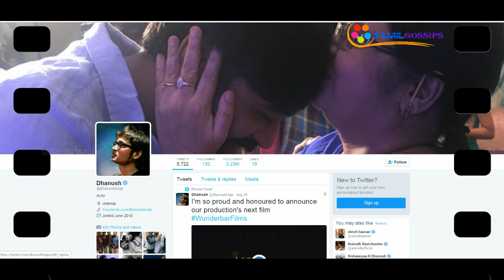It's Confirmed: Dhanush's Next Production With Rajinikanth-Pa Ranjith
மீண்டும் ரஜினியுடன் கை கோர்க்கும் பா. ரஞ்சித்
ரஜினி காந்த நடிக்கும் அடுத்த படத்தை அவரது மருமகனான தனுஷ் தயாரிக்க உள்ளார்.
அவரது வோண்டர்பால் நிறுவனத்தின் சார்பில் தயாரிக்கப்பட உள்ள இந்தப்படத்தை கபாலி படத்தை  இயக்கிய பா ரஞ்சித் இயக்கவிருக்கிறார். வித்தியாசமான கதைக் களத்தில் ரஜினியை கபாலி படஹ்தில் நடிக்க வைத்த  ரஞ்சித், இந்த முறை ரஜினியை வைத்து என்ன மாஜிக் செய்யப் போகிறார் என்று ரசிகர்கள் மத்தியில்  பெரும் எதிர்பார்ப்பு ஏறபட்டுள்ளது.
ரஜினியுடன் இணையும் புதிய படம் குறித்த அறிவிப்பை தனுஷ் டிவிட்டரில் வெளியிட. அதை ரீட்வீட் செய்து மகிழ்ச்சி என்று தனது டிரேட் மார்க் புன்னகையை பதிவு செய்துள்ளார் ரஞ்சித்.